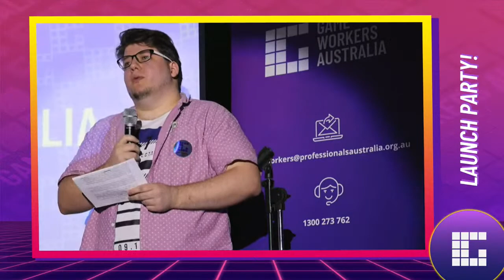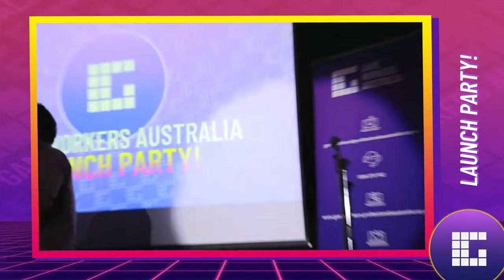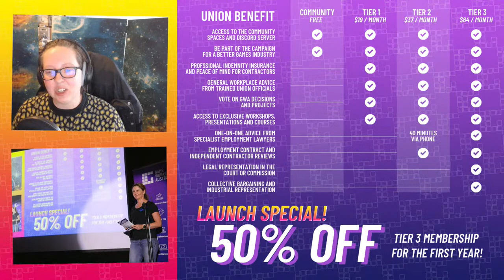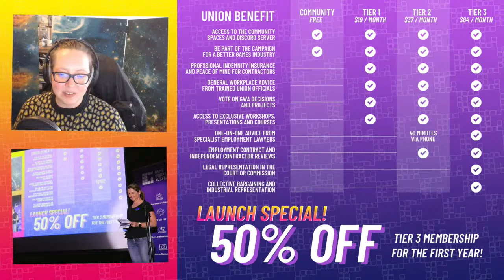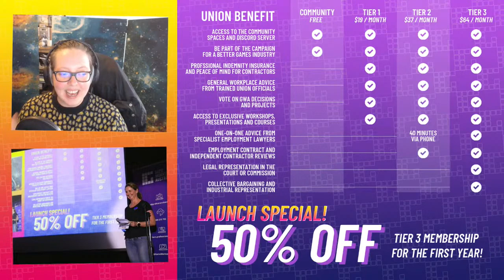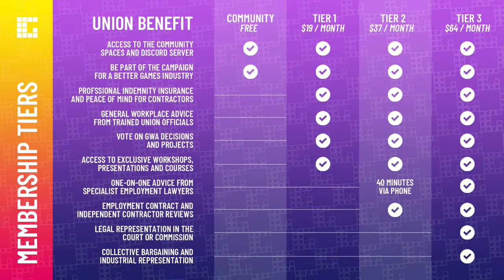Game Workers Australia Launch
Help us launch Game Workers Australia into reality!
Game Workers Australia is the new national union for Australian game workers!

Join us in Sydney, or from the comfort of your home, to launch the beginning of something really exciting.

Prizes will be drawn throughout the event, get your ticket now to be in the draw!

There are exclusive prizes for in-person and virtual attendees, including free games and JB Hi-Fi vouchers! Make sure you register to be in the running, no matter how you're joining the party!

Share this event with your friends and colleagues in the industry.

CHAPTERS
Welcome to Country 0:00 - 3:40
Introduction with Maize & Tim 3:40 -5:26
Jill McCabe 5:26 - 12:00
Messages of Support 12:00 - 13:30
Prizes Draw 13:30 - 14:55
Messages of Support 14:55 - 16:28
Mitch Member Story 16:28 - 21:47
Calum Member Story 21:47 - 25:30
Messages of Support  25:30 - 26:26
Membership Benefits 26:26 - 41:28
Messages of Support  41:28 - 44:50
Q & A 44:50 - 1:17:55
Messages of Support  1:17:55 -1:19:35
Prize Draw 1:19:35 - 1:21:02
Messages of Support 1:21:02 -1:23:10
Shout outs 1:23:10 - 1:24:57
ACTU Sally McManus 1:24:57 - 1:27:11
End 1:27:11 - 1:44:00